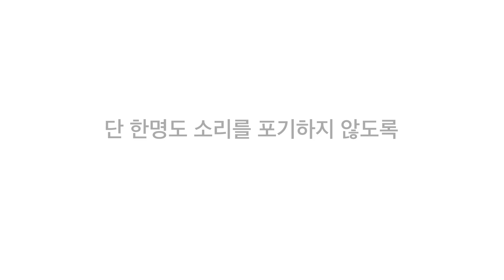다시 한번 말해줄래요? 청각장애인 인공와우 정부 지원 확대 캠페인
소리를 듣기 위해 비용을 지불하는 사람들,
그들은 바로 인공와우 수술을 한 청각장애인인데요.

소리를 듣기 위해 수술한 인공와우 외부 장치를 양쪽 모두 교체할 시 2천만 원의 비용이 발생하고, 10년 주기로 양쪽을 교체할 경우 평생 2억 원이라는 비용이 발생합니다.

현재 한국의 지원 정책은 평생 1회 / 40%의 지원만 가능한 상황입니다.

더 이상 청각장애인이 경제적인 이유로 소리를 포기하지 않도록,
여러분의 목소리를 높여주세요!